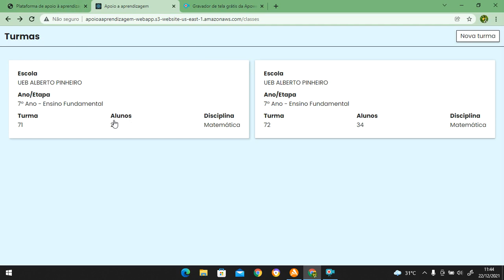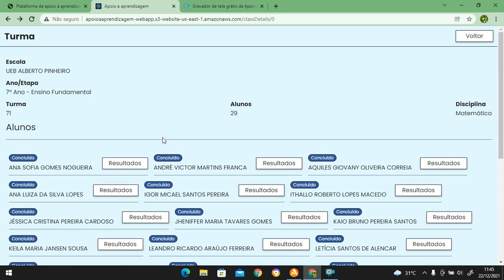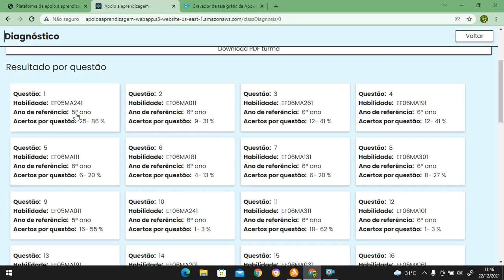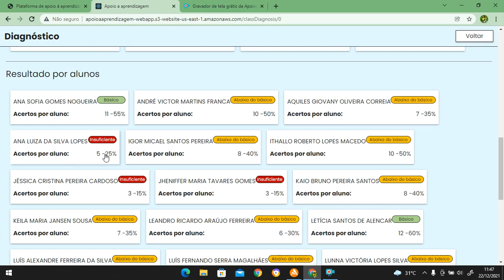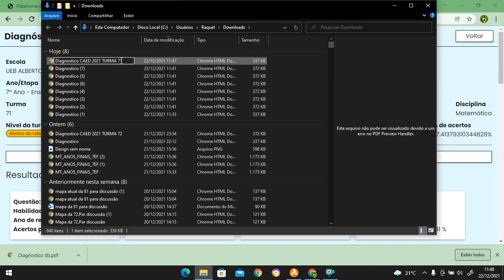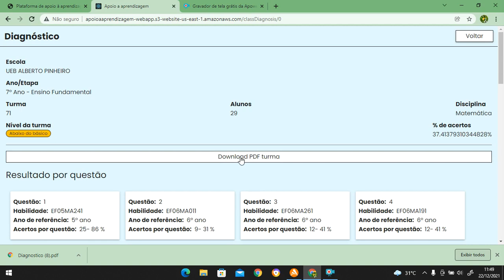FINALIZANDO O CADASTRO DA AVALIAÇÃO DIAGNÓSTICA NO CAED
TUTORIAL SOBRE USO DA PLATAFORMA CAED -- SÃO LUÍS/MA